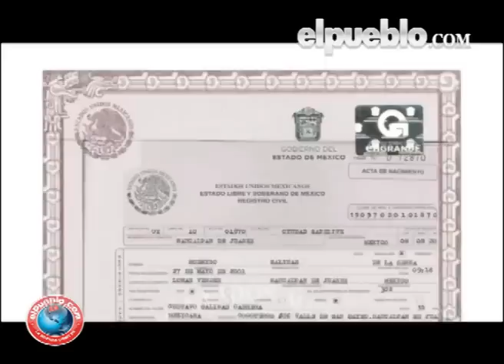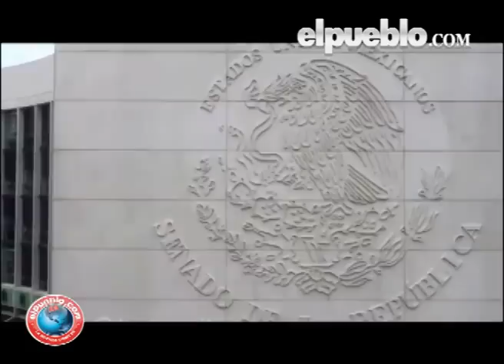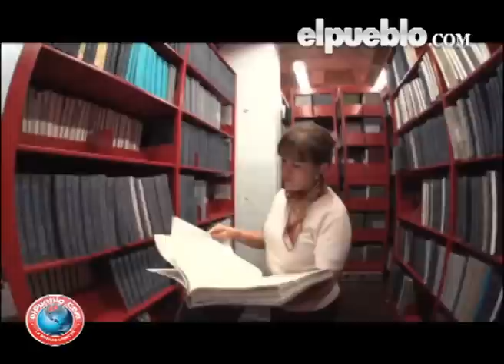Nueva Clave Única de Identidad